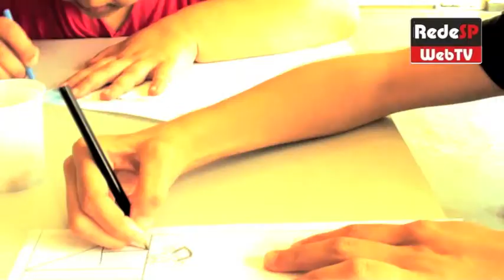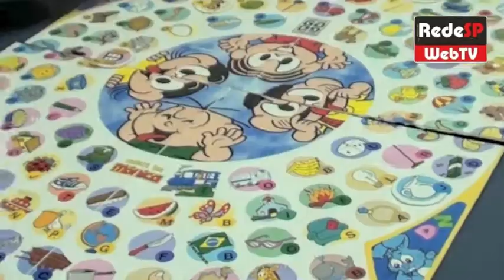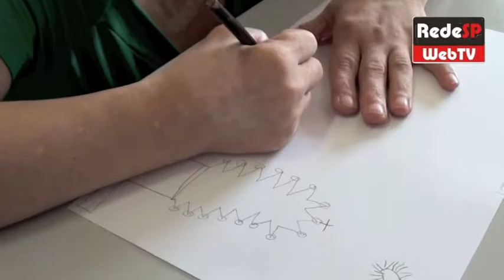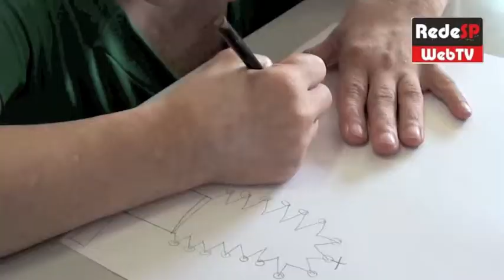CIELO FINAL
CIELOFINAL